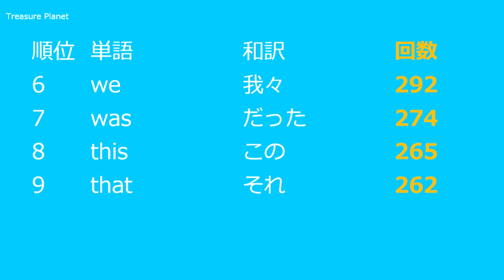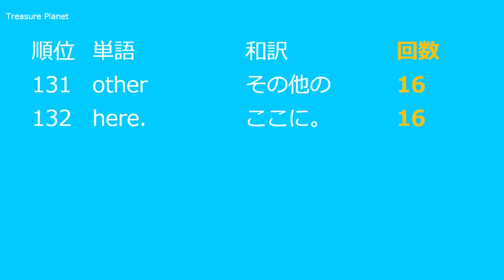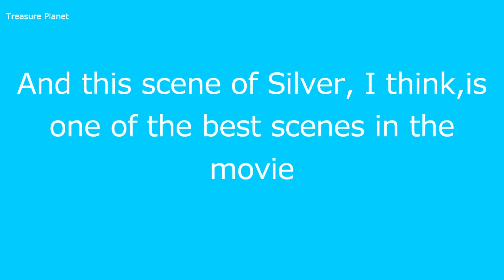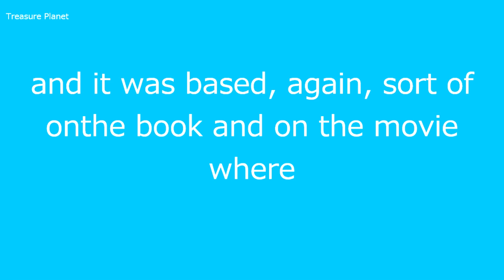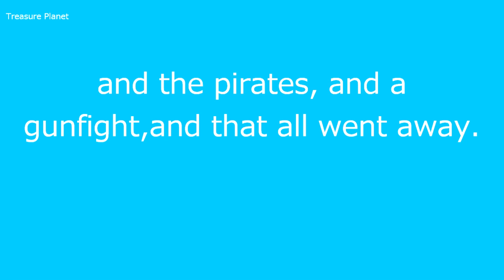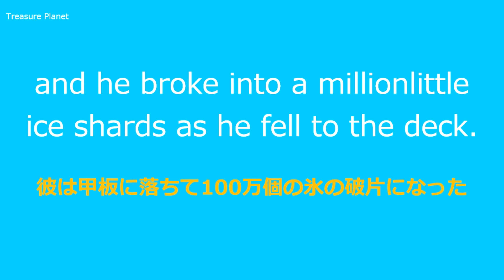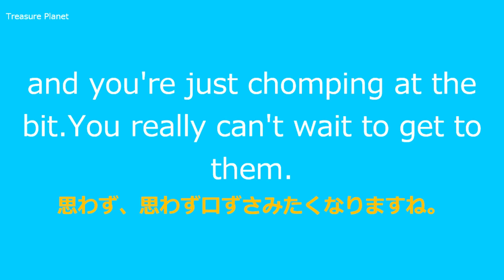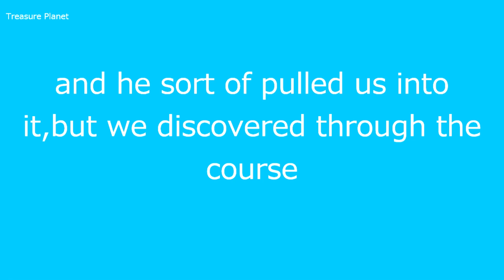たった２００単語で理解できるトレジャープラネット